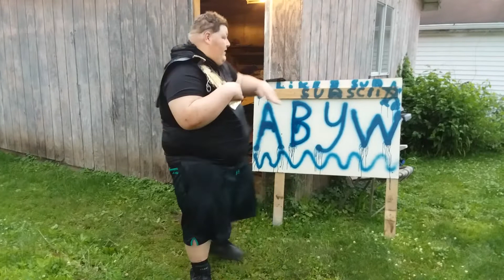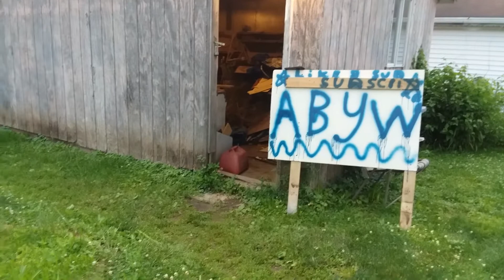ABYW IS BACK !!!!!!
You don't want to miss Wednesday just saying